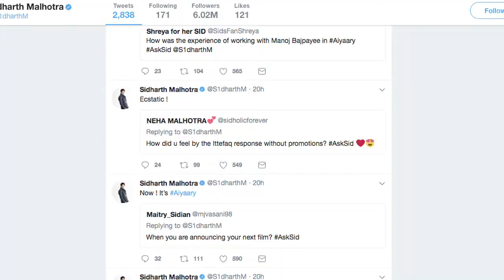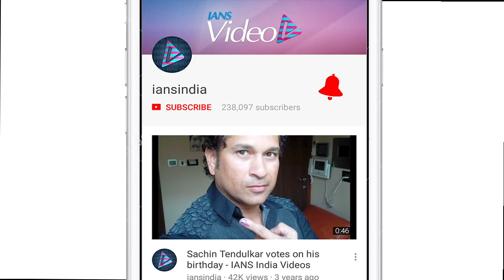Sidharth on Akshay Kumar- “My brother from another Mother”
Actors Akshay Kumar and Sidharth Malhotra’s onscreen chemistry as brothers in the film ‘Brothers’ was surely the talk of the town. In the movie they play contrasting brothers. People have also stated that they actually look like siblings. During the Question- Answer session on twitter, when a twitter user asked Sidharth Malhotra to says few words for Akshay Kumar, then Sidharth replied, "My brother from another mother". Sidharth Malhotra’s recently released film “Ittefaq” is going steadily at the Box Office.